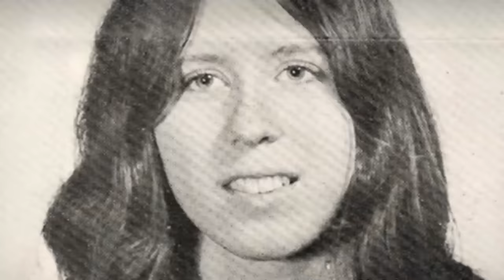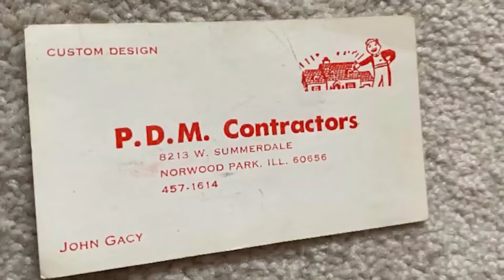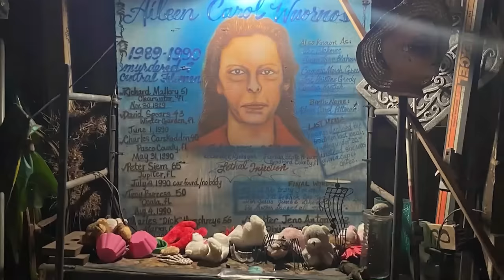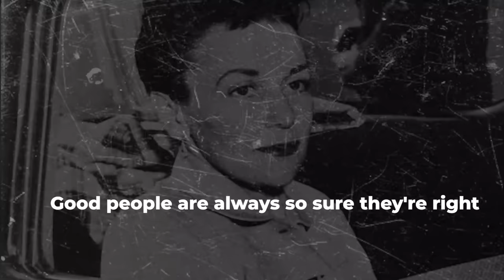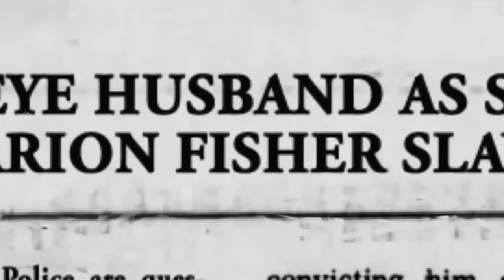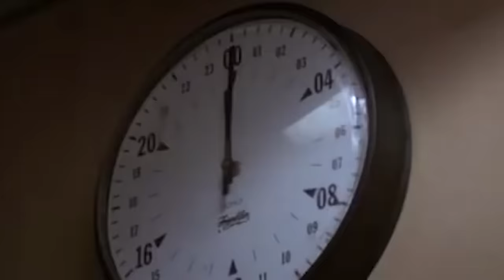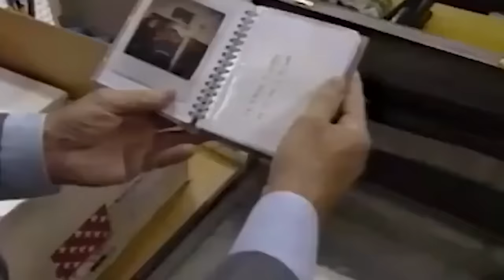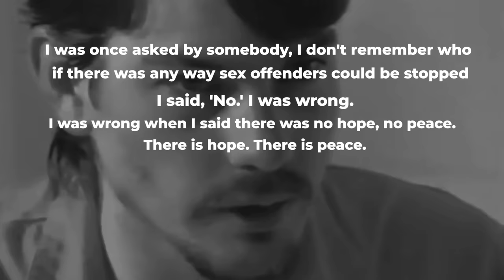Cómo Es El último Día De Los Condenados A Muerte